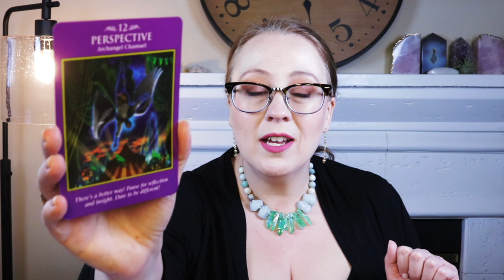FULL POTENTIAL | APRIL 17, 2022 ANGEL ORACLE CARD READING